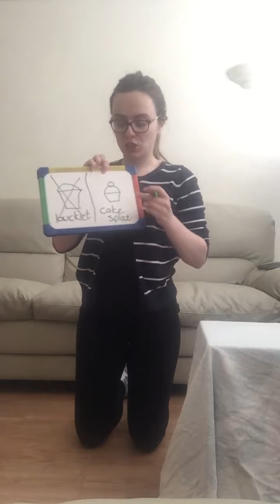Attention Autism Session 1 - Turquoise